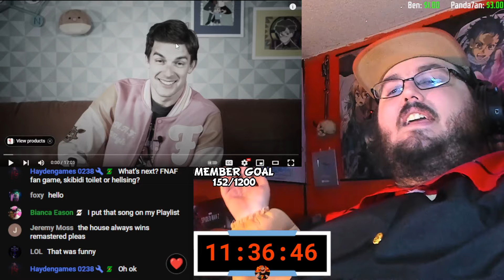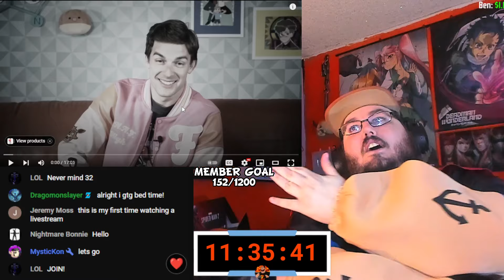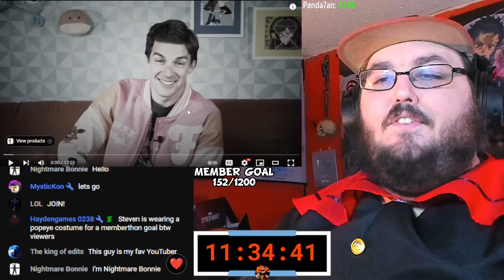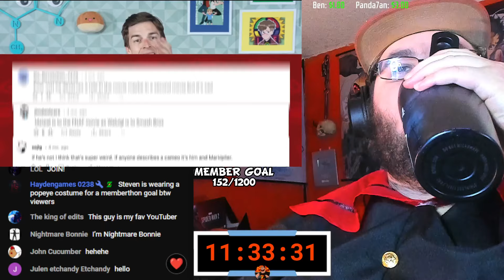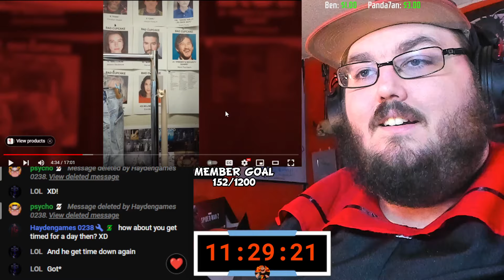Film Theory: My Secret’s Out… I’m in the FNAF Movie! FNAF REACTION!!!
Today I am Watching Film Theory: My Secret’s Out… I’m in the FNAF Movie!